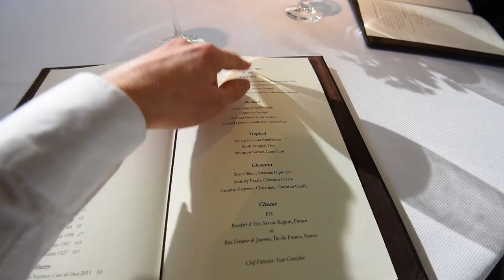3 MICHELIN STARS RESTAURANT WORTH IT OR NOT? Tasting Jean Georges, NYC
Worth it or Not? Jean Georges 3 Michelin Stars Restaurant tasting.

What camera & gear do I use for vlogging and photography?
- Panasonic G85 with the kit lens 12-60mm
- Awesome Nikon camera that I use for Vlogging sometimes but mainly for photography
- Nikon wide angle lens
- Nikon big zoom
- Sigma's awesome 35mm for low light
- Action camera - aka - GoPro
- Flexible tripod for camera not too heavy
- Flexible tripod for big camera
- The ballhead for the big flexible tripod
- External Mic Shure VP83 (really helps filtering out the noise around)
- Windjammer for the external mix